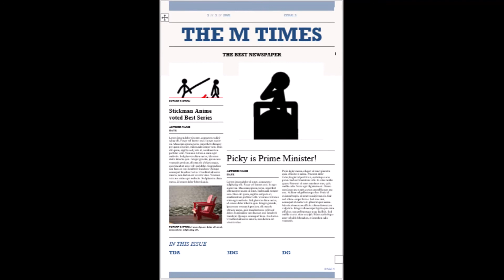How to Become Prime Minister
The easy way to be prime minister!